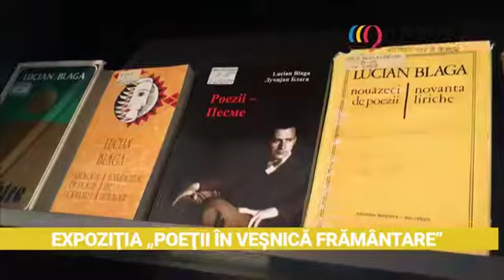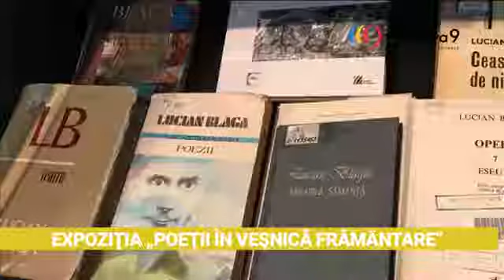Expoziție aniversară „TUDOR ARGHEZI ȘI LUCIAN BLAGA – POEȚI ÎN VEȘNICĂ FRĂMÎNTARE”, 15 mai 2020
La Biblioteca Națională a Republicii Moldova va fi  expusă, începînd cu data de 15 mai 2020,  Expoziția aniversară „TUDOR ARGHEZI ȘI LUCIAN BLAGA – POEȚI ÎN VEȘNICĂ FRĂMÎNTARE”.
Scopul acestei expoziții este de a aduce un omagiu celor mai reprezentativi poeți ai perioadei interbelice: TUDOR ARGHEZI - 140 ani de la naștere și LUCIAN BLAGA - 125 ani de la naștere.
Deși cei doi poeți dezvoltă teme și motive diferite în creațiile lor literare, ambii sunt căutători de absolut. La baza poeziei argheziene stă o concepție de viață vitalistă, terifiantă, absolutul se confundă cu Divinitatea. Setea de absolut coexistă cu voința reconstruirii existenței lumii într-o viziune nouă.  Iar Blaga consideră că „absolutul este punctul indiferent al tuturor polurilor, dincolo de existență, dincolo de real și ireal”. Poezia blagiană cuprinde întregul lumii într-o continuă căutare a miezului ei absolut, a substanţei dăinuitoare. „Nu pot să nu admit o viaţă care se ascunde în dosul aparenţelor, o viaţă în care noi suntem o neînsemnată fracţiune trecătoare…De priveşti căile lactee sau zâmbetul unui copil, sau inima ta, vezi tot atâtea conture ale unei realităţi despre care nu poţi spune altceva decât că e mare sau divină.”

Expoziția cuprinde circa 250 documente (monografii, poze, CD); este structurată tematic și are 8 compartimente care includ documente despre poeți, opera lor, traduceri în alte limbi. Printre documentele expuse se numără: „Flori de mucigai”, editată Bucureşti, anul 1931, prima placheta de versuri, semnată de Tudor Arghezi, ediție antumă, cu un autoportret inedit. În total au fost tipărite 100 de exemplare numerotate, cu copertă specială. La BNRM se păstrează exemplarul cu numărul 21. La fel este expus  al doilea roman publicat a lui Tudor Arghezi – „Cimitirul Buna-Vestire” , ediție antumă. BNRM este păstrătoarea a celui de-a 25 exemplar, din 52 tipărite.

Un interes deosebit prezintă ediția de debut a lui Lucian Blaga „Pietre pentru templul meu”, culegerea de aforisme editată în anul 1920 precum și „Geneza metaforei și sensul culturii”, semnată de poet și editată în anul 1937. În colecțiile bibliotecii se păstrează exemplarul 13, din cele 26 exemplare tipărite.

Expoziția este expusă în perioada 15 mai – 30 iunie 2020, spațiul expozițional, etajul 1, blocul central (str. 31 August 1989, nr. 78 „A”).

Materialul a fost realizat de A. O. „Academia de Creație și Inovații Mediatice”. Reporter: Vitalie Guțu.

Partener media: Moldova9.com